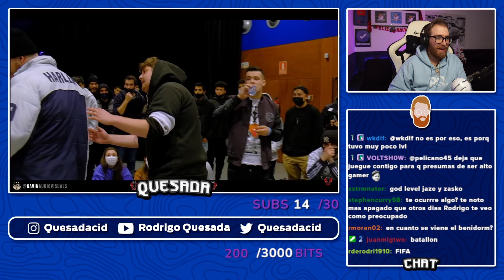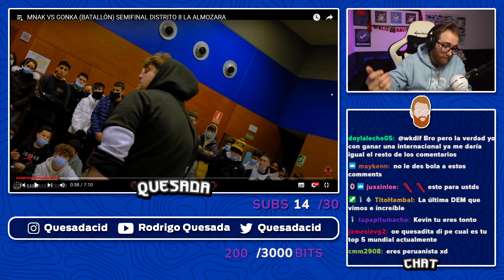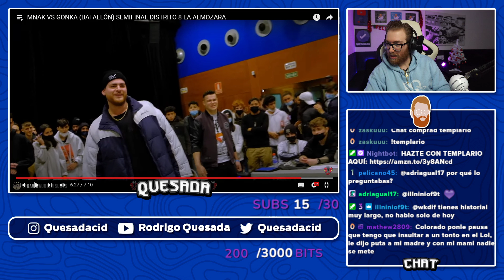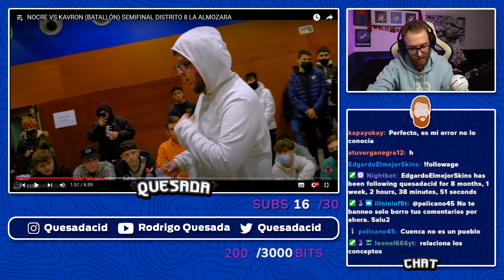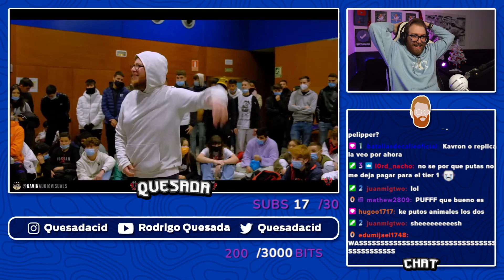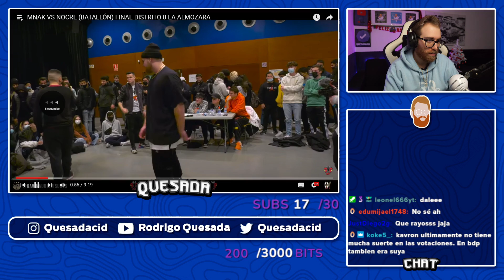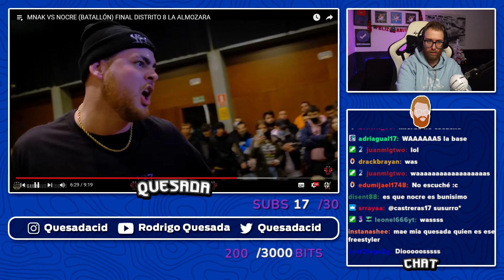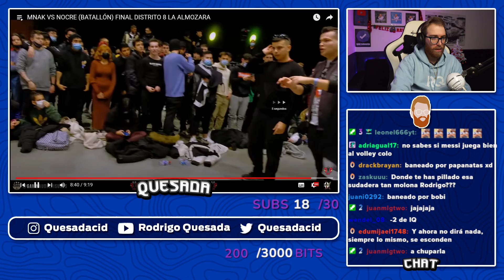¡NOCRE ES EL FUTURO DEL FREE EN ESPAÑA!